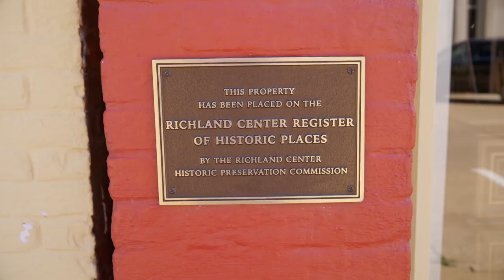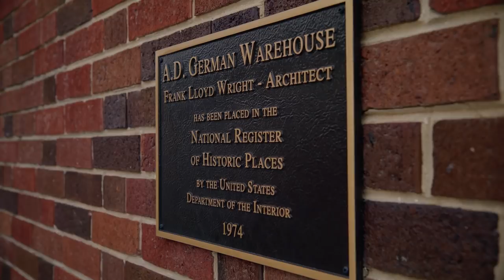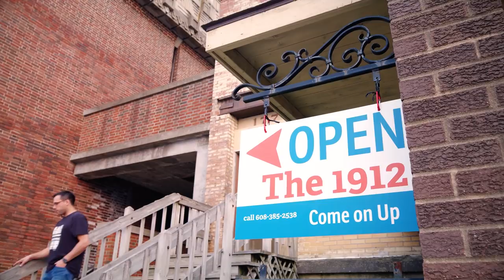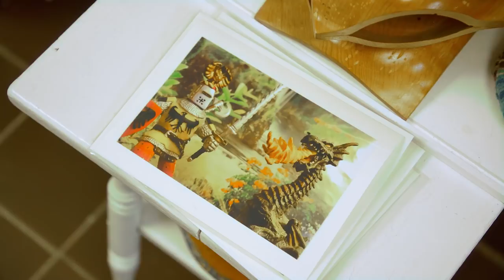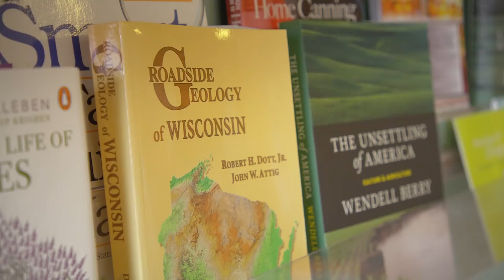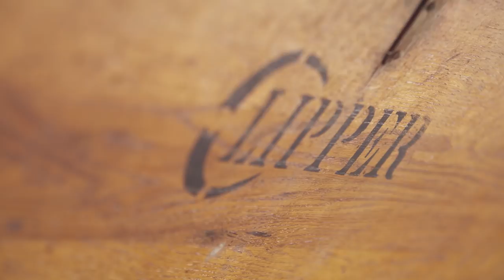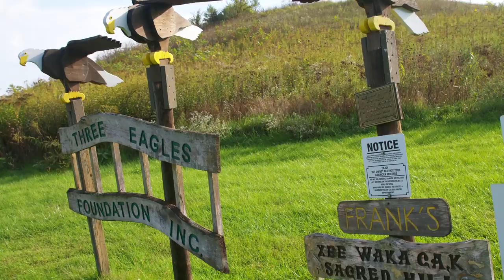Richland Center | S33 Ep. 4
Richland Center, nestled in the heart of the Driftless, is home to many timeless treasures. Frank Lloyd Wright architectures decorate the town as the Ocooch Mountains take the outdoors from serene to extreme. Mariah ventures around town taking in the local festivals, community hot spots, views, and brews of this Driftless Area gem.